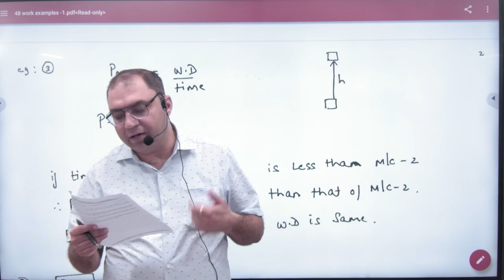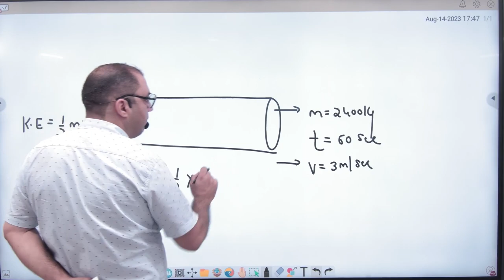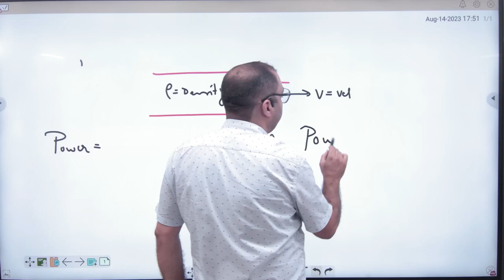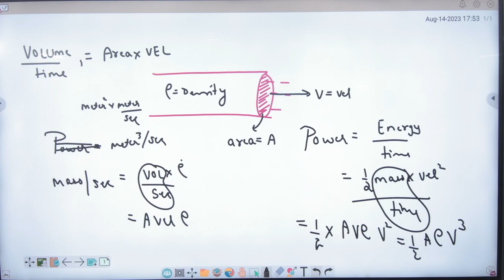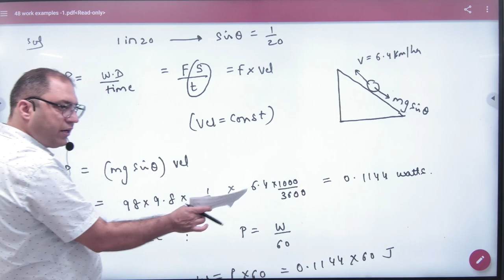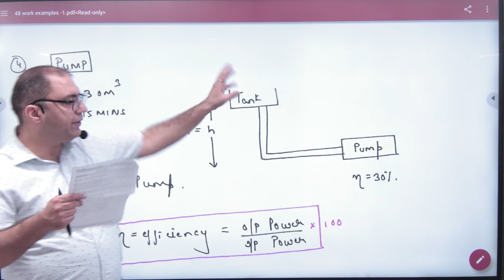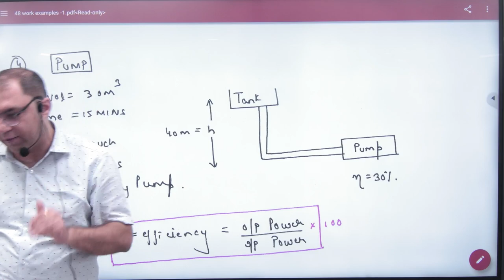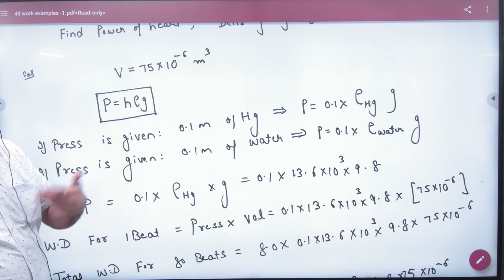1 Numericals on Work Power